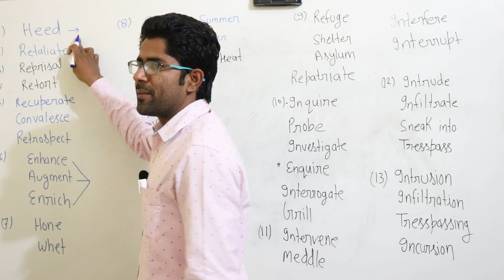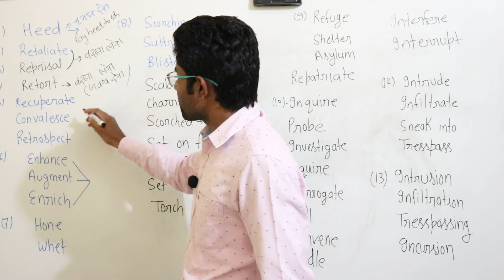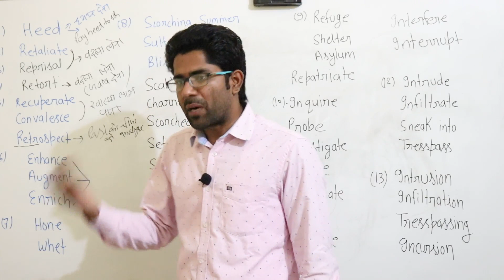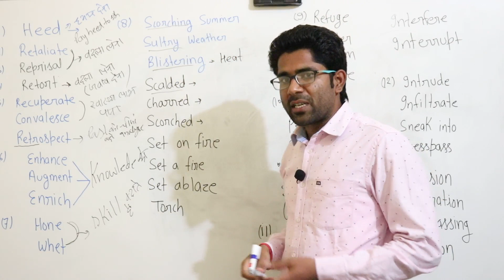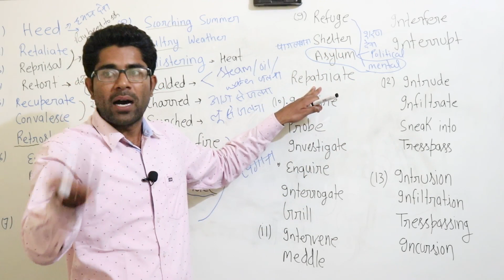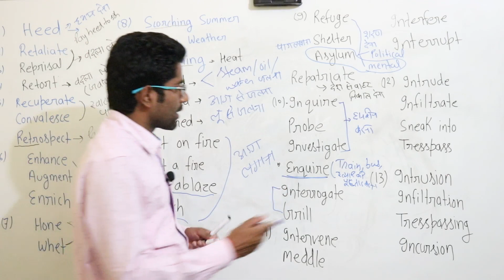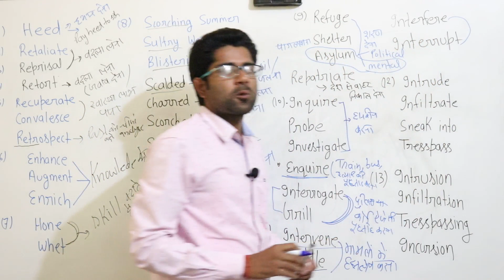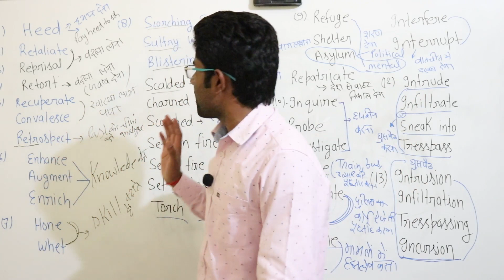10 min 40 words Fadu method to remember Vocabulary By Ajay sir (scored two time 50/50 in english